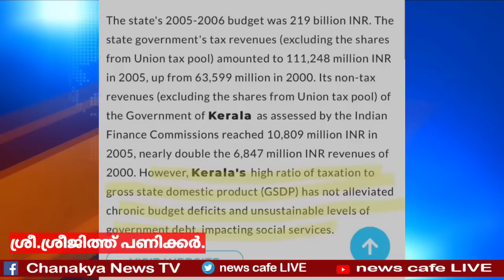100ന്റെ പണികിട്ടി പിണംനാറി വിജയൻ, പച്ചയ്ക്ക് പറഞ്ഞ് ശ്രീജിത്ത് പണിക്കരും, കിടിലോൽക്കിടിലം...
കാഹളം - KAHALAM

VK'S TALKS